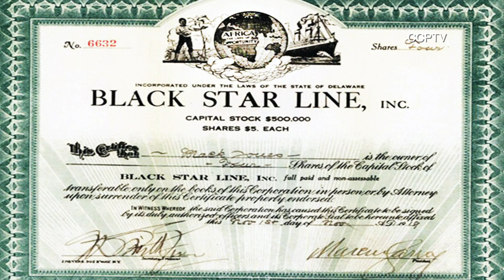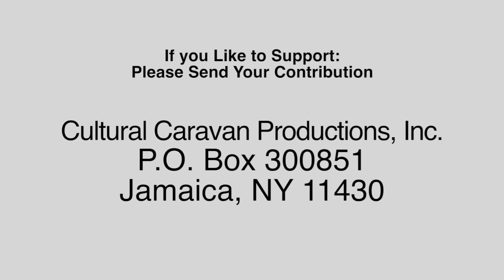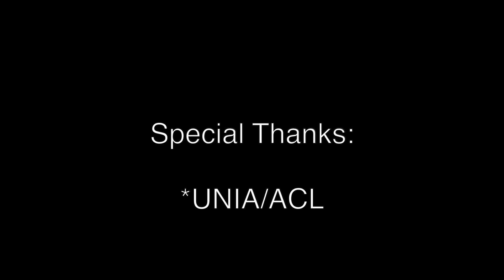CCPTV.ORG: Pt2- The UNIA-ACL 2020- Life and Legacy of Hon.Marcus Garvey with Raymond Dugue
Cultural Caravan TV presents a 2020 conversation with Raymond Dugue, High Chancellor and 2nd VP of UNIA/ACL on the building community empowerment and bridges with Africa.